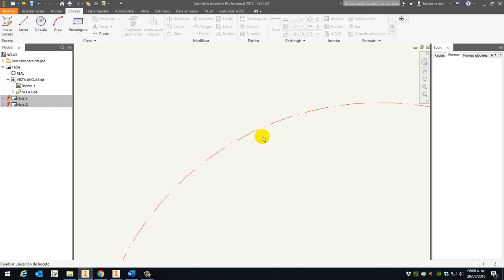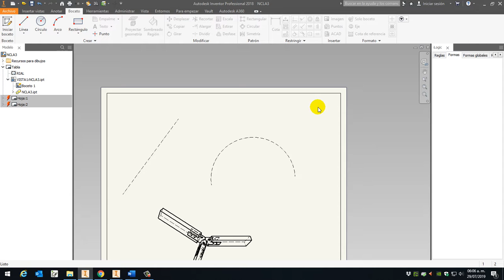Inventor - Drawing - Sketch